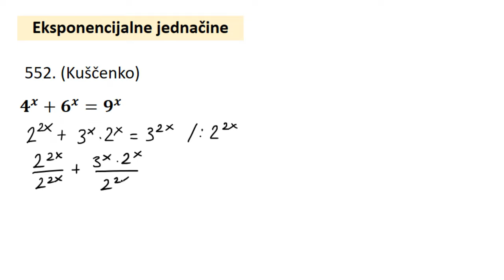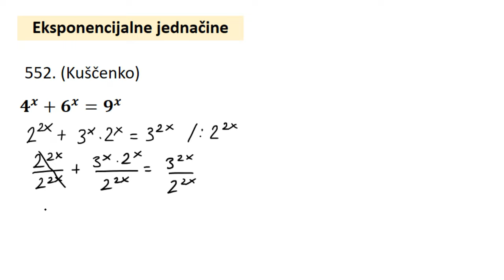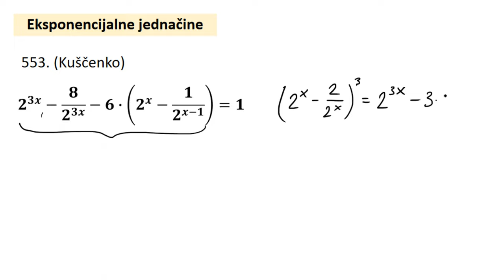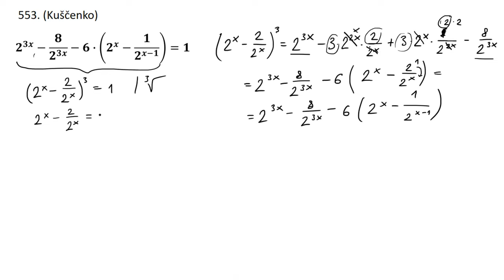Eksponencijalne jednačine zadaci 25 i 26